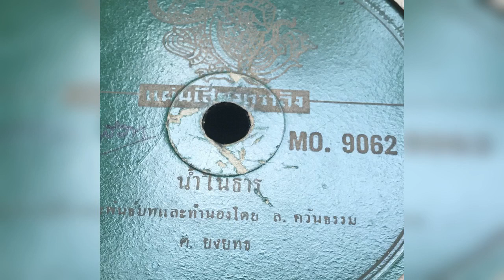น้ำในธาร : สริ ยงยุทธ ขับร้อง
น้ำในธาร  ครูสริ ยงยุทธ ขับร้อง
ประพันธ์โดยครูล้วน ควันธรรม
ได้มาจาก คุณสุกิจ โรจนพันธุ์
คุณศิขิน ปรับเสียง 27-01-64
ขอบพระคุณ นพ.พูนพิศ อมาตยกุล สำหรับข้อมูลเพลง